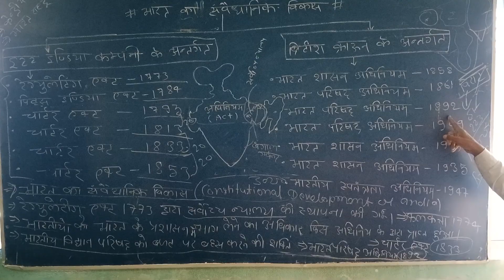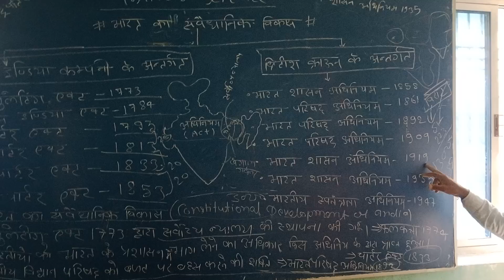November 30, 2022